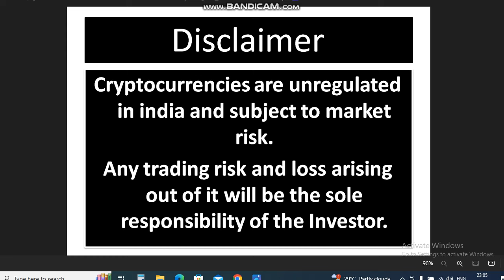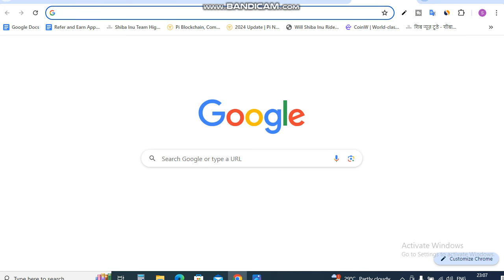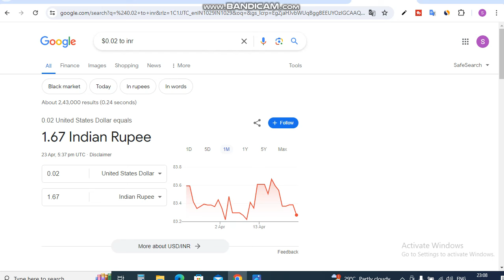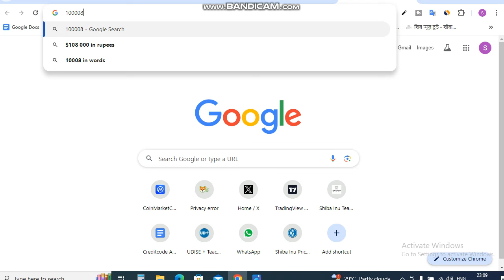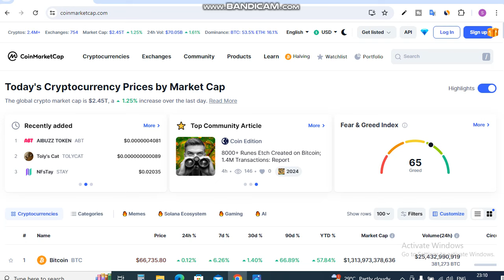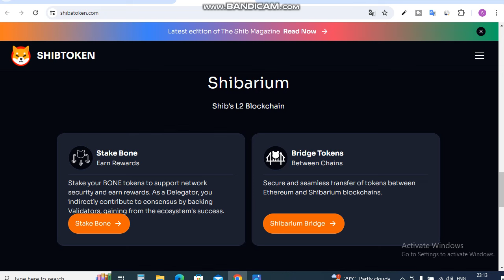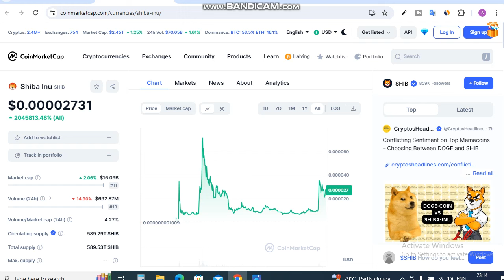Shiba inu Rs 1 - Next 6 to 12 Months? | Shiba Inu Coin News Today || Shiba inu Coin Price Prediction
Is Video me Ap Shiba inu Rs 1 - Next 6 to 12 Months? Shiba Inu Coin News Today dekhege. yah apko Shiba inu Coin Price Prediction bhi bataya jayega.